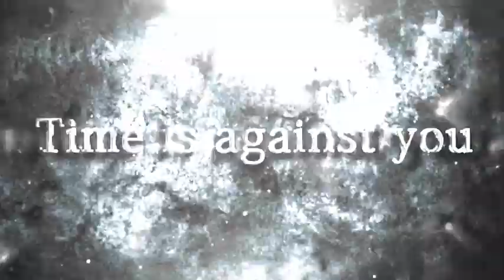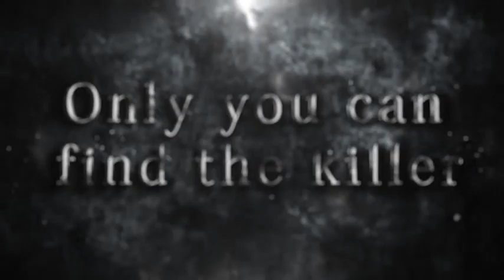MMM: Murder Most Misfortunate